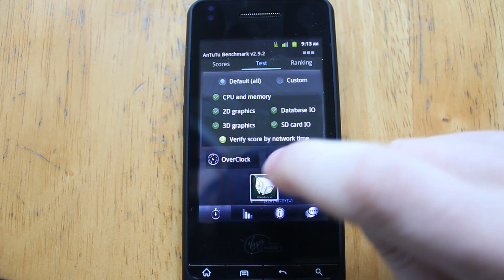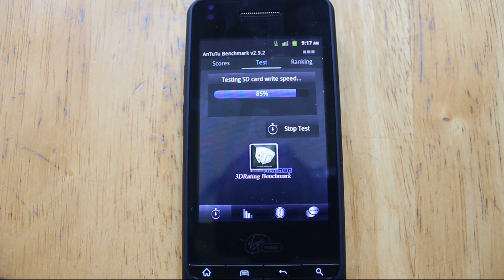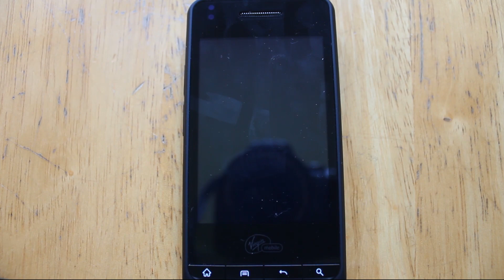PCD Chaser Benchmark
I benchmark the mediocre phone by virgin mobile, It gets a half a star I believe, and is on par with some of the first android devices created, soooo its not all to good...